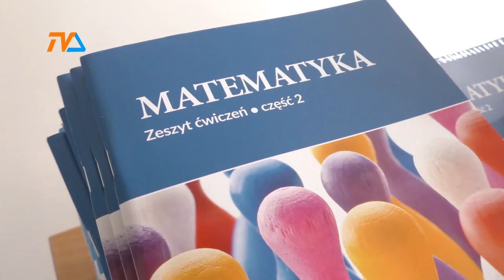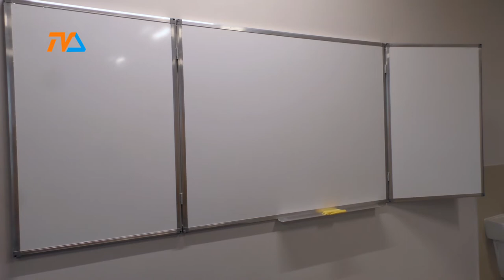Nie tylko drogi! |TVSUWAŁKI